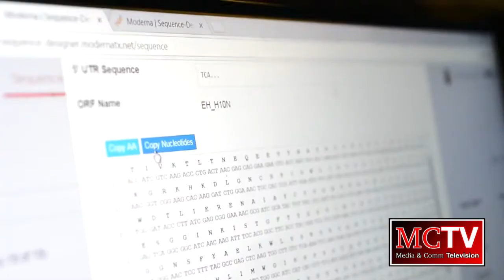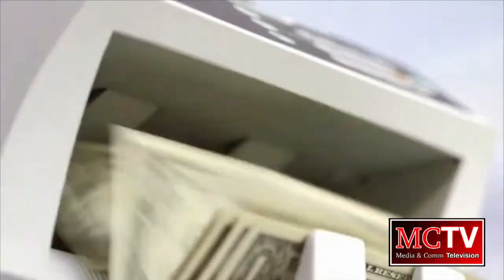MCTV News & Weather Update - 5/18/20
Anchors:

Uvie Bikomo
Madison Hartin